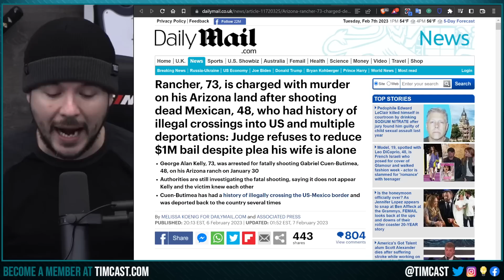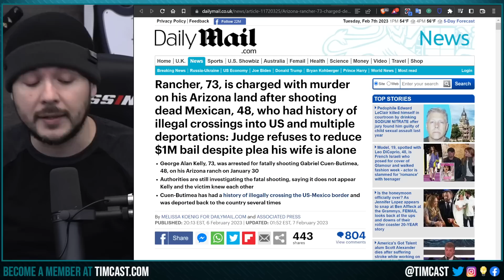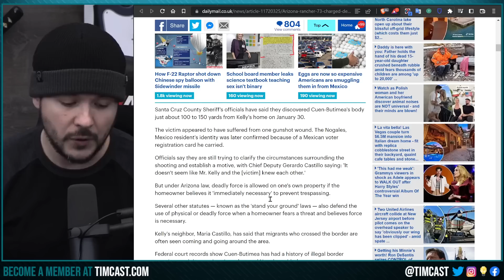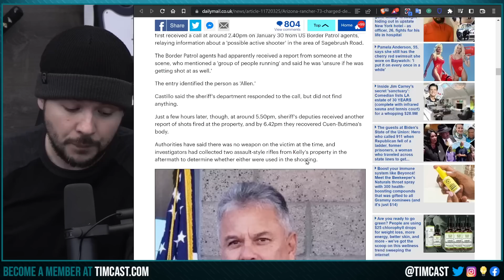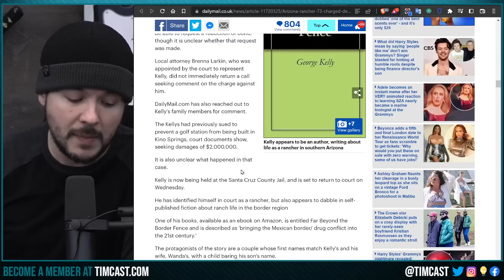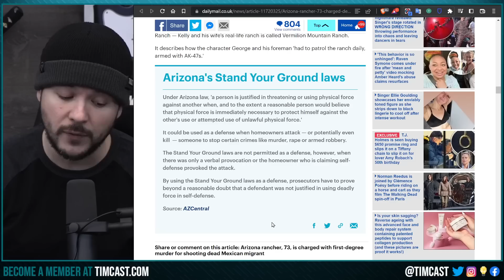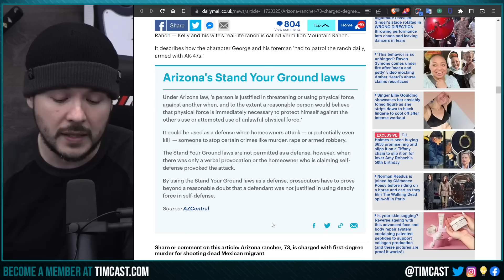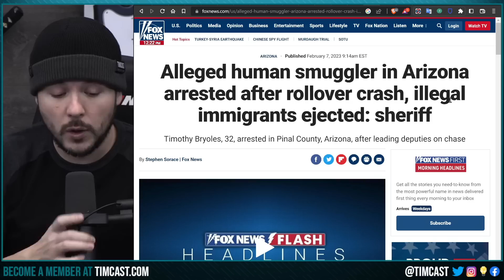Rancher SHOOTS & ENDS Illegal Immigrant On His Property, People Are DONE With Biden Border FAILURE